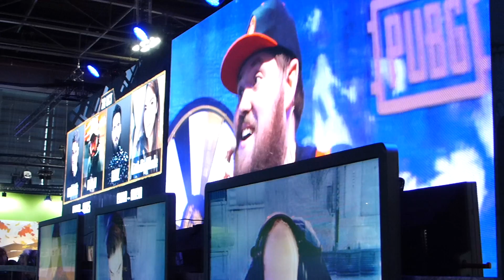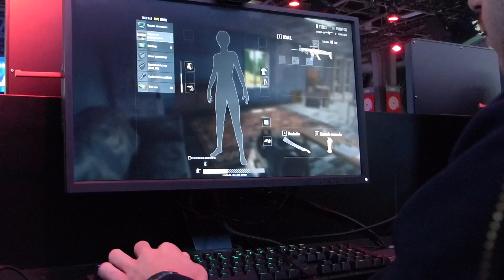NOTRE TOP PUBG A LA PGW 2018 !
➡️ Entre deux interviews et sessions de jeux, nous avons fait une petite pause au gigantesque stand PUBG de cette PGW 2018. Pour son premier contact avec le Battle Royale, Chris s'en sort avec les honneurs, tandis que Percy a été victime d'une faute d'inattention !

➡️ Vous aimez nos vidéos et notre travail ? Un coup de pouce sur Tipeee vous donne aussi des cadeaux et avantages